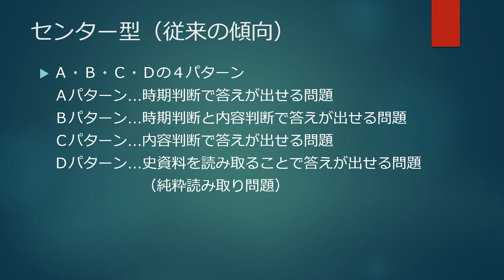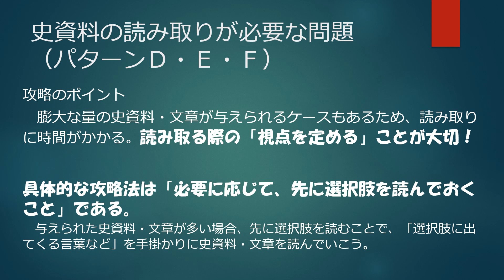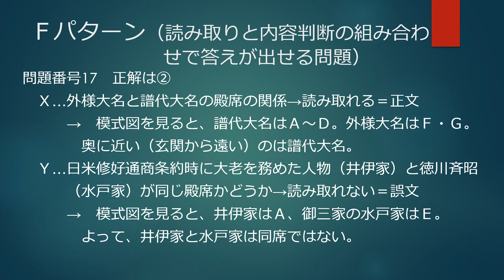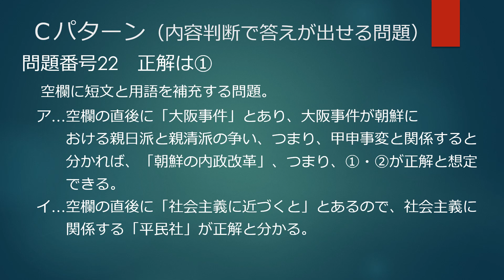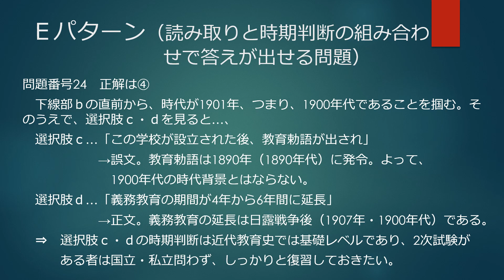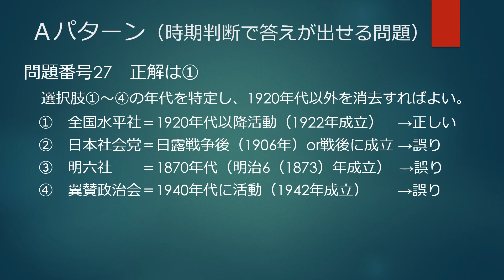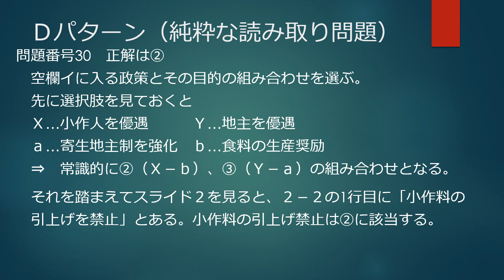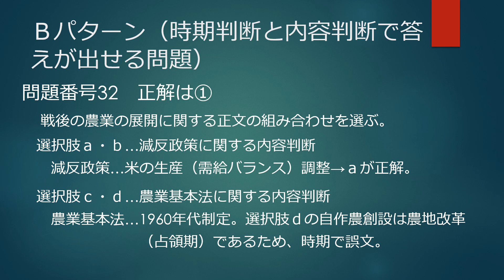2021年共通テスト日本史Ｂ第1日程全問解説（速報版）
2021年1月実施の共通テスト日本史Ｂを全問解説しています。問題を用意してご視聴ください。
なお、本動画は共通テスト当日にアップしたものです。より詳しくは分析編をご覧ください。